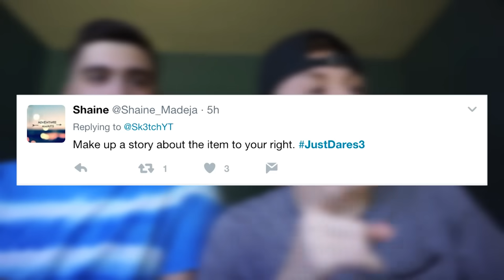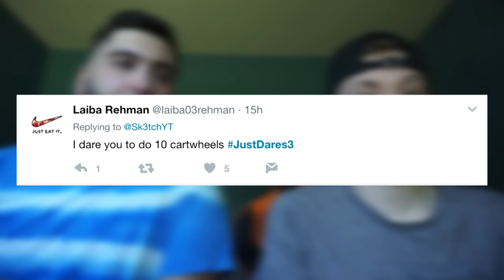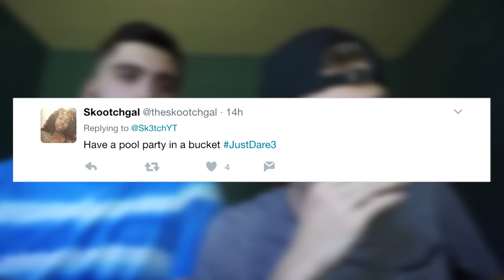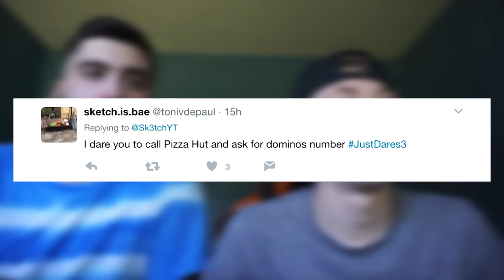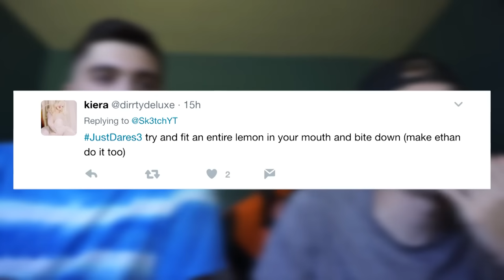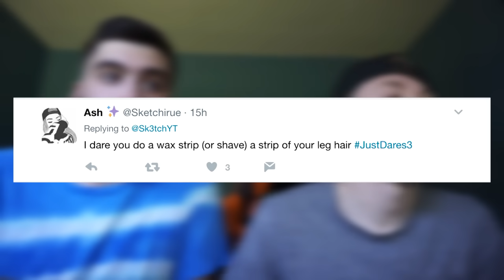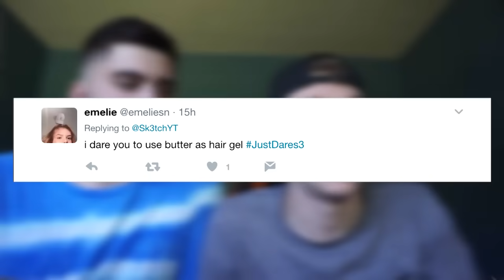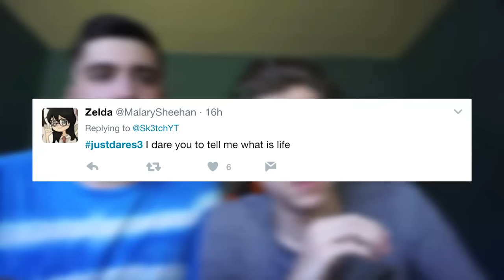JUST DARES: A CREEPY STORY